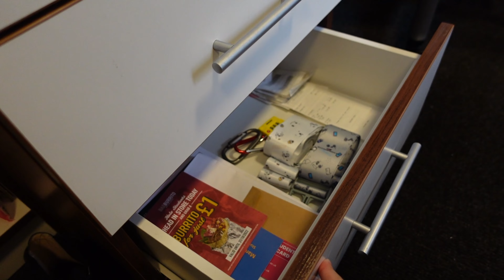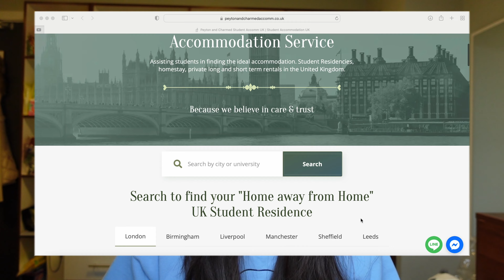University Room Tour 🇬🇧 เปิดห้องหอพักนักเรียนอังกฤษ Liverpool | FAAKTH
พาชมห้องพักของเราที่อังกฤษ เป็นหอใน ของมหาลัยนะคะ ห้องแบบ en-suite มีห้องนำ้ในตัว 😄 อยากให้ทำ Video อะไร Comment เอาไว้ได้เลย 🙏🏻 ฝากกด Like Share Subscribe ด้วยนะคะ upload video ใหม่ทุกวันอาทิตย์ 18:00 นะคะ

📌 ติดต่อสอบถามเพิ่มเติม หรือจะปรึกษาทีมงาน Uk Accommodation Expert ของ ทาง Peyton & Charmed ผ่านได้ทุกช่องทาง